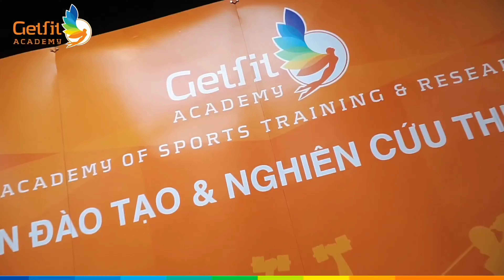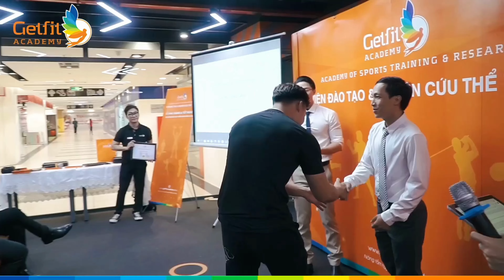LỄ TRAO BẰNG TỐT NGHIỆP & KHAI GIẢNG CÁC KHOÁ ĐÀO TẠO PT CÁ NHÂN TẠI GFAC I Getfit Academy Official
__GFAC TỔ CHỨC THÀNH CÔNG LỄ TRAO BẰNG TỐT NGHIỆP HLV CÁ NHÂN CÁC KHOÁ PFT.K33-34, KBX07, SPM04 VÀ KHAI GIẢNG CÁC KHÓA HLV CÁ NHÂN PFTK35-36, KBX08, SPM05__

🔥 GFAC xin được gửi lời cảm ơn chân thành nhất đến các quý Anh/chị học viên của khoá đào tạo vì sự tin tưởng lựa chọn và đồng hành cùng chúng tôi trong suốt thời gian qua.

🔥 Chúc cho toàn thể các học viên khoá đào tạo chuyên nghiệp tại Viện thật nhiều sức khoẻ, may mắn và thành công trên con đường sự nghiệp huấn luyện cũng như cuộc sống.
Thân chào và hẹn gặp lại các A/C!                                                                                                    Trân trọng!
Tham khảo thêm các khoá đào tạo PT cá nhân trong tháng 04 với nhiều ưu đãi vô cùng hấp dẫn.
🏬 Trụ sở chính: Lầu 3, Cao Ốc H3, 384 Hoàng Diệu, P.6, Q.4
🏠 CN đào tạo 2: Lầu 4, Saigon Mia Center, 202 Đường số 9A, KDC Trung Sơn, Bình chánh, TP HCM
🏠 CN đào tạo 3: Lầu M (lầu 1) Oriental Plaza, 685 Âu Cơ, P. Tân Thành, Q. Tân Phú, TP HCM